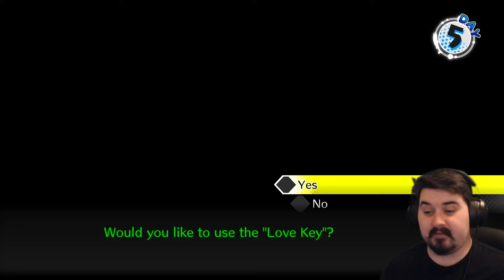Let's Play DanganRonpa V3 Salmon Team - PC Gameplay Part 14 - "Stole Your Heart"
Let's Play DanganRonpa V3! 16 new students find themselves trapped in a school building. You take on perspective of Kaede Akamatsu, a musically-talented Ultimate. Surrounded by other Ultimates around you, the school life can begin and Despair has a third chance to overwhelm Hope with Despair! How many will survive the horrific game? Who will be eliminated? Third Time's The Charm!